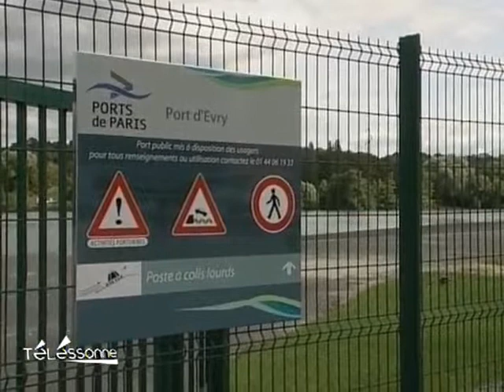Mieux utiliser le Port d'Evry !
Le Port d'Evry a été réaménagé pour accroître son importance dans l'économie fluviale de la région Ile de France. (DROITS RESERVES . Pour toute exploitation sur TV, web, mobile, aller